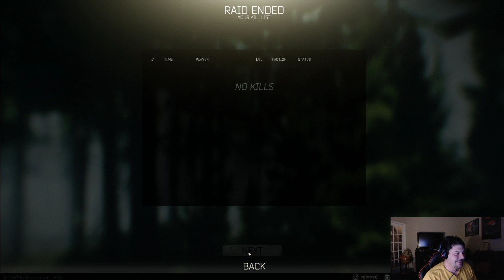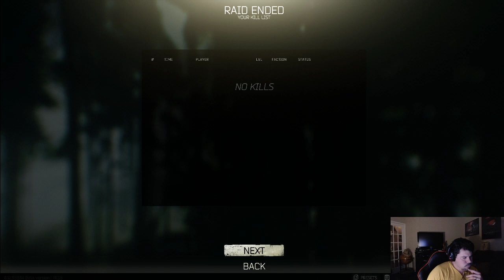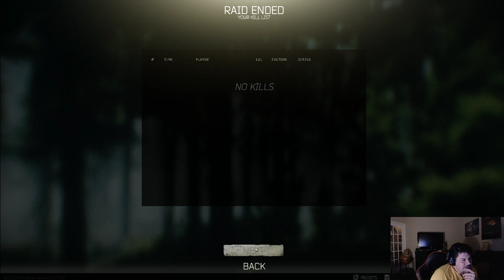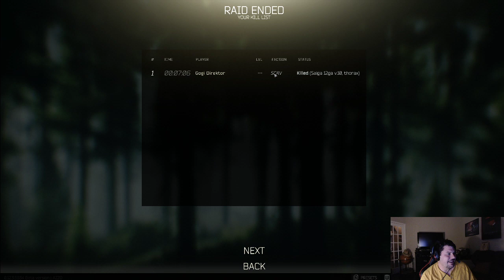Tarkov with Noobs #3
Hey hey killas I finally made it to my first Extraction zone now its time to party =).  I still have a long way to go to get out of Noob rating though =(.